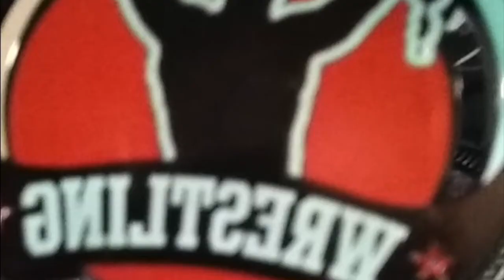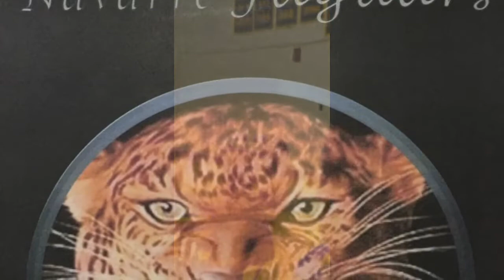Navarre Wrestling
Emac the Great is the Head coach of Navarre wrestling!! The music in this video is not owned by emac the great it is being used for promotional use only,